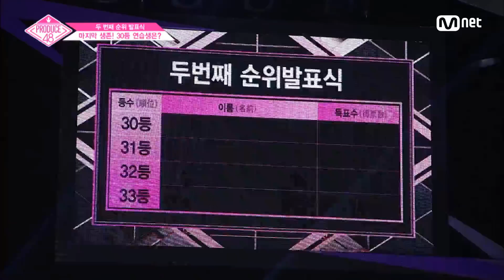[ENG sub] PRODUCE48 [8회] ′혼란의 연속, 그리고 또 한 번의 기회′ 30등 연습생 180803 EP.8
[8회] ′혼란의 연속, 그리고 또 한 번의 기회′ 30등 연습생
[#8] '混乱の連続、そしてもう1回の機会'30位練習生

2018년, 당신의 소녀에게 투표하라!

매주 금요일 밤 11시 본/방/사/수

ご視聴はスカパー！、Mnet Japan、Mnet Smartでお楽しみください。

프로듀스48 (PRODUCE48)
Every Fri. 11pm (KST)